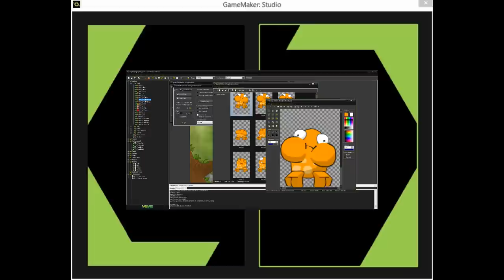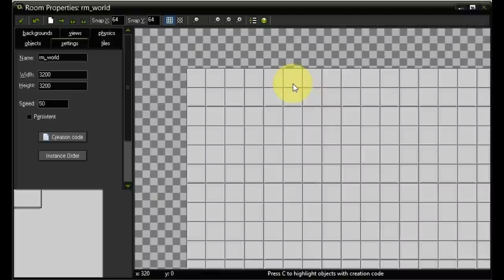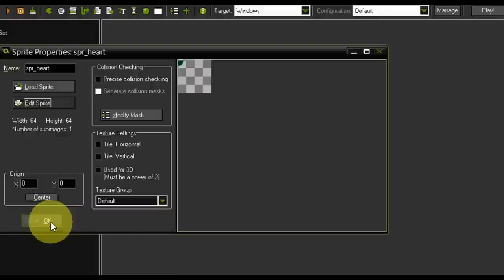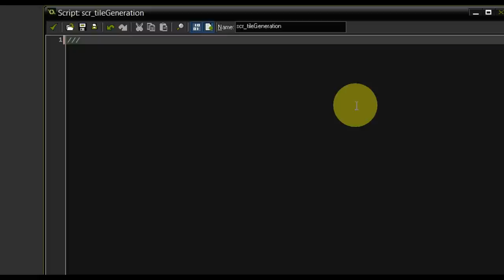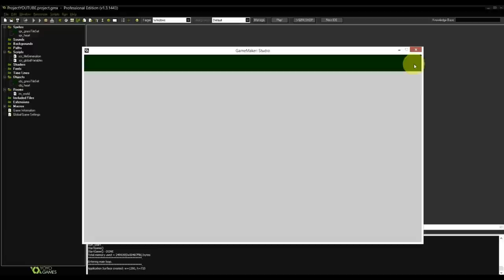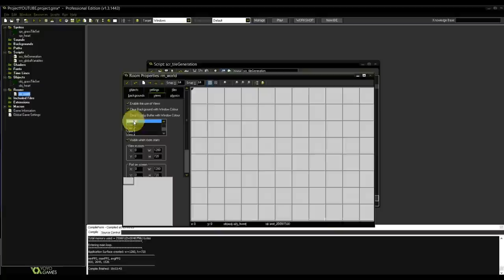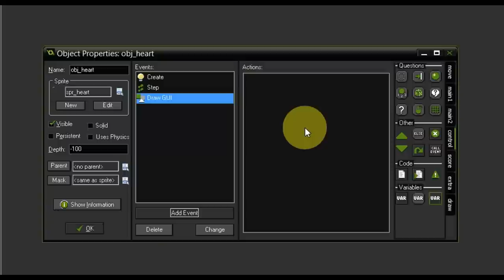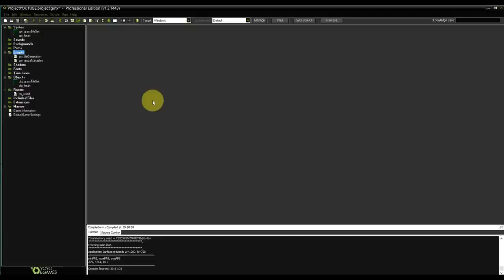Let's Make a Game: Ep. #1 - WORLD GENERATION (PART I) -= Game Maker Tutorials =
Hello everyone!
In this brand new series, we're for the first time outside a game, taking over the role of a developer. What I want to achieve with this series is to make my dream of making my own game come true and cooperation with your ideas and coding knowledge.

To get into game making, I chose the easy-to-use Game Maker software, available on Steam as a basic or professional version, so if you don't want to spend money on a programm, rest asured there's a free version available as well.

To begin our project, we're going to esablish a basic world generation on which we can build.

In this series, we're going to programm, create pixelart, put everything together in a nice game concept and of course also play the game!

Your Nathan